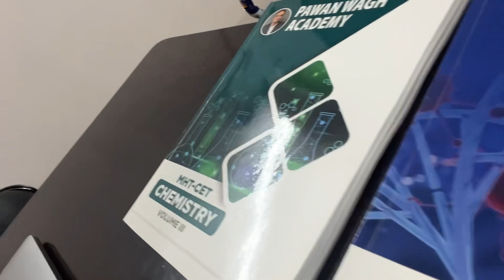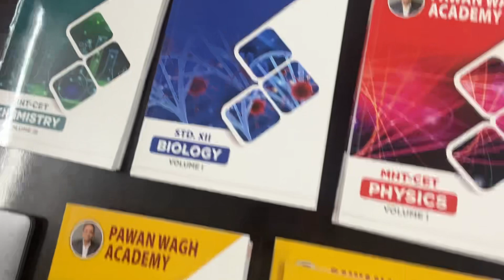Pawan Wagh Academy Notes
We are providing best content to all the learners of PWA Nashik offline students. This is the sample of the content. Hope you will like,
Shahid Circle
Gangapur Road Nashik